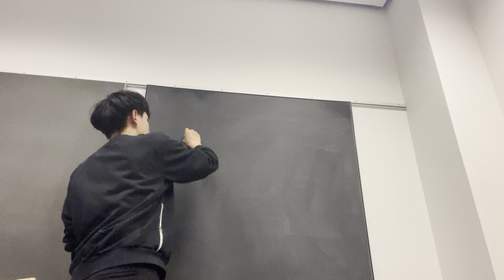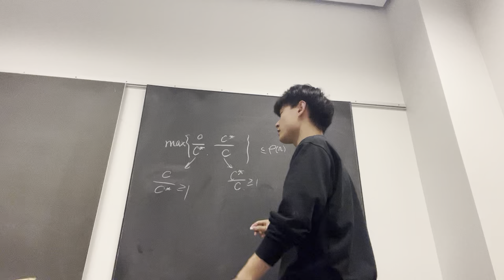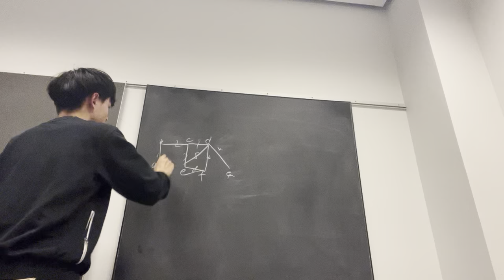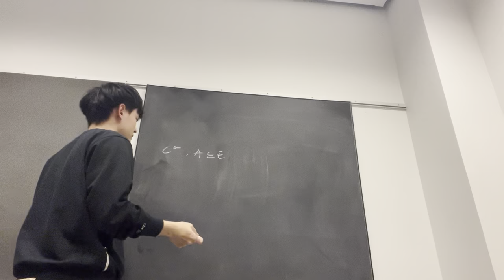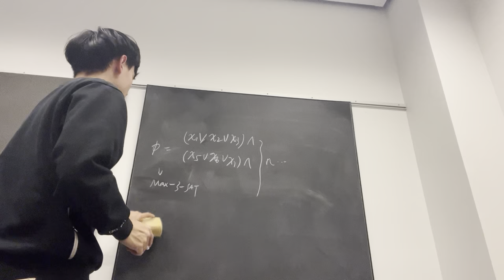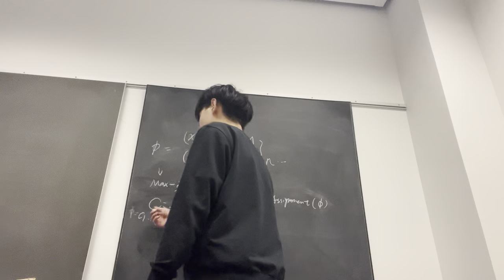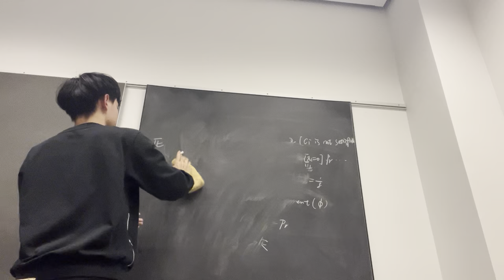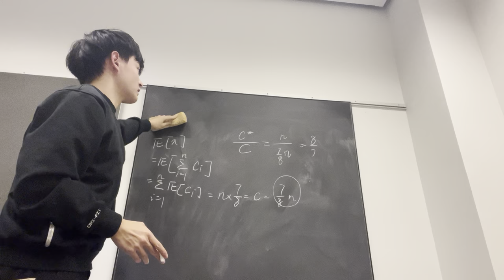Preparation for AADS: Approximation Algorithms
This is to record my practice of oral exam for aads.